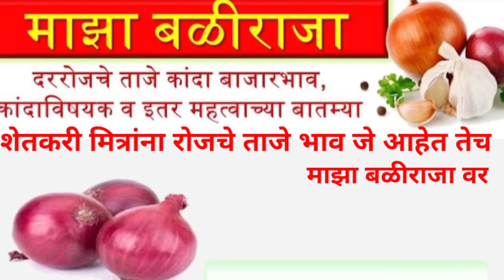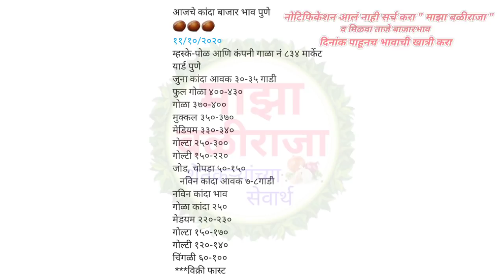11.10.2020 पुणे,कांदा बाजार भाव,प्याज भाव आज का,कांदा बाजार भाव आजचे, kanda bhav today, kanda bhav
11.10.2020 पुणे,कांदा बाजार भाव,प्याज भाव आज का,कांदा बाजार भाव आजचे, kanda bhav today, kanda bhav
today
lasalgaon onion market price
today